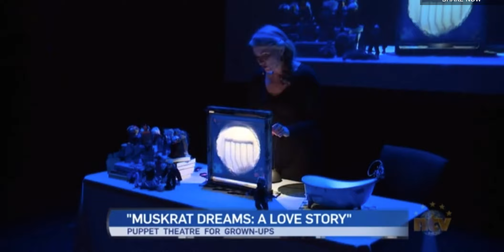Muskrat Dreams NTV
A short clip about Muskrat Dreams: A Love Story - playing at the LSPU Hall in ST. John's from March 24-26th, 2022.